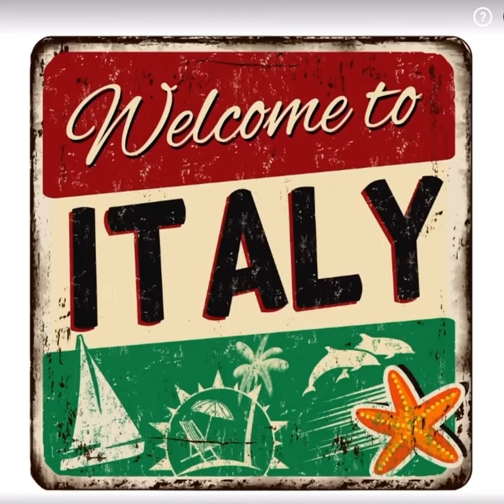THE ITALIAN JOB CIAOBELLA